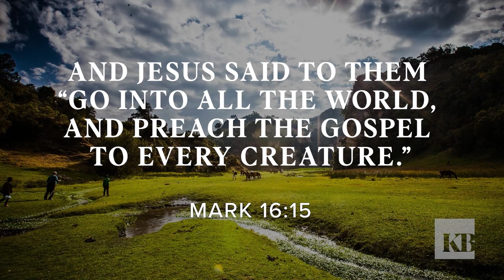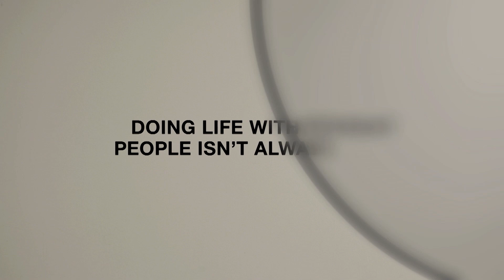Better Connections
Do you want to have healthy, thriving relationships? Of course we do! That’s why next weekend we’re starting a brand new series Pastor Steve is calling “Better.”

It’s all geared around Relationships! More specifically… “How to get Better” with our relationships by helping us understand the different personalities of people, help us resolve conflict, enhance our communication… the ultimate goal is to use the Bible to learn how to live in healthy OR healthierrrr relationships.